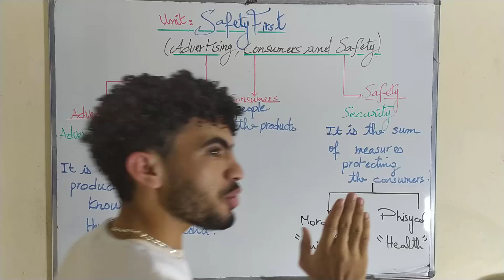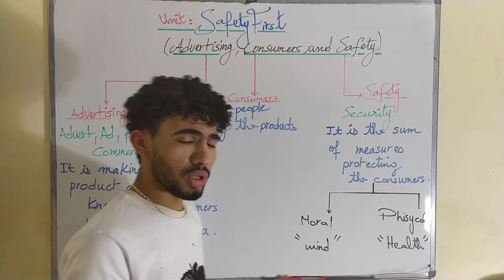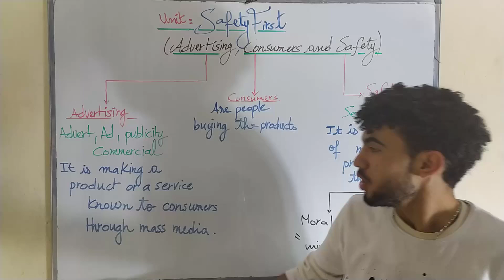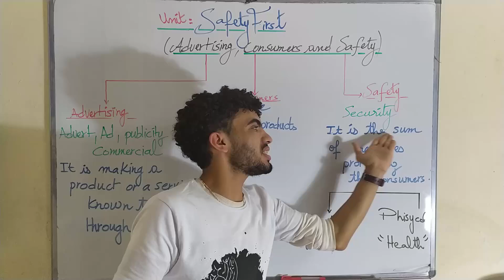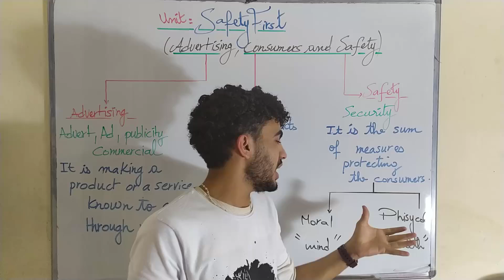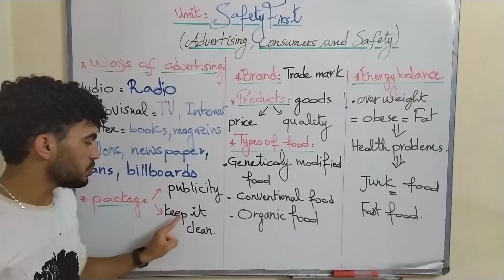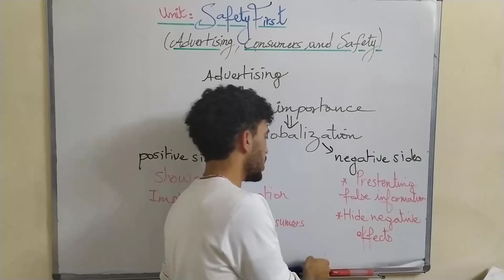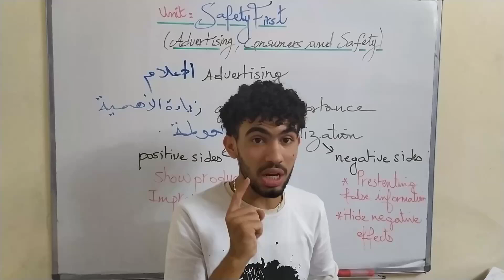باك:شرح وحدة Safety First باللغة العربية (vocabulary